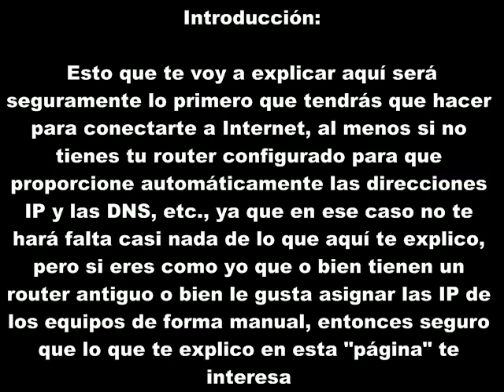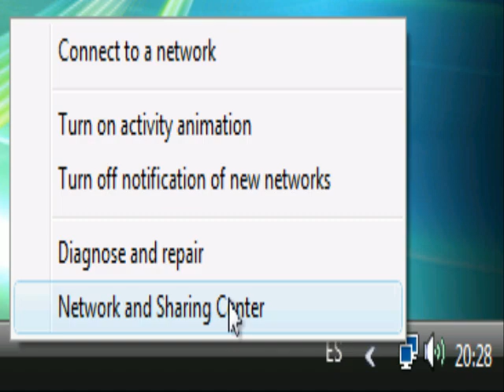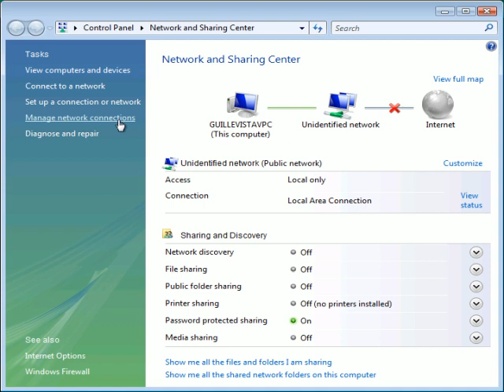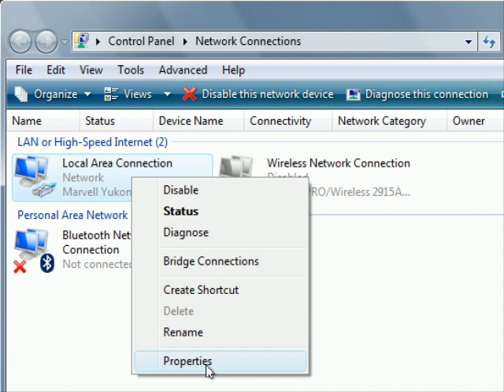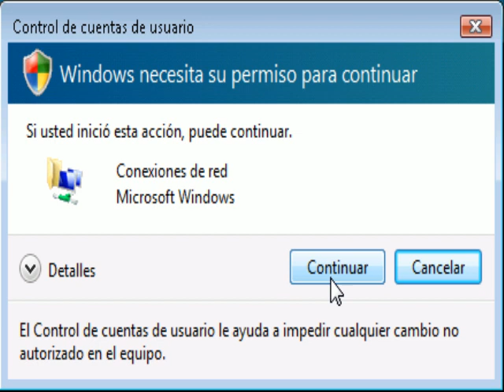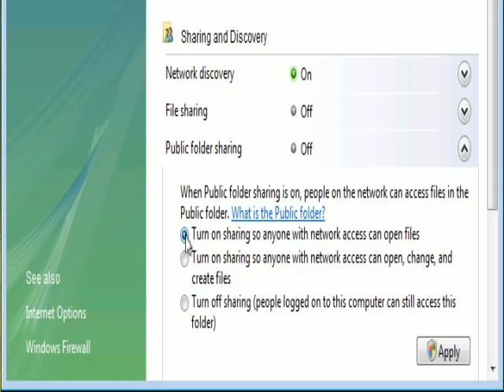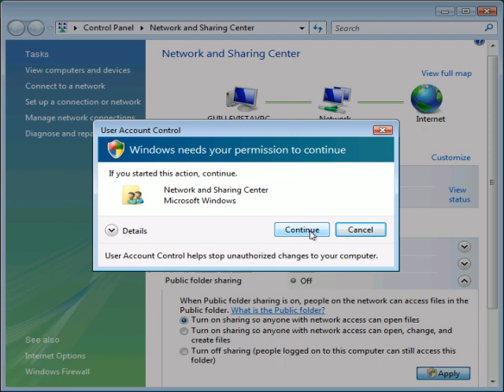Configurar la conexión a Internet en WINDOWS VISTA 2007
aqui les traigo algo nuevo